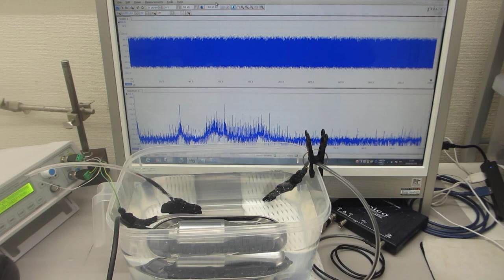ポータブル超音波洗浄器と超音波プローブによる、音響流制御実験 Ultrasonic-labo（超音波システム研究所）